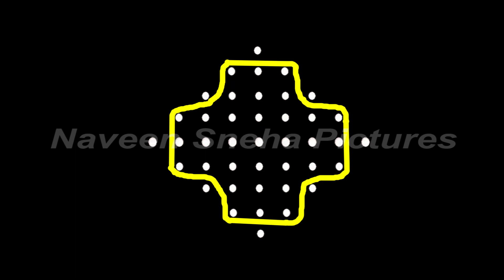Rangoli 122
Design - Made easy